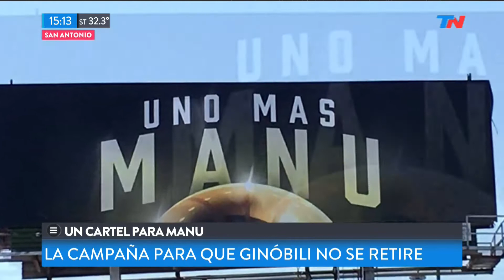Un cartel para que Ginobili no se retire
Fragmento de "Metadata" emitido el Miércolees 18 de Abril 2018.
La ciudad de San Antonio amaneció con un cartel muy especial, para que Manu Ginobili juegue en el equipo una temporada más antes de retirarse.